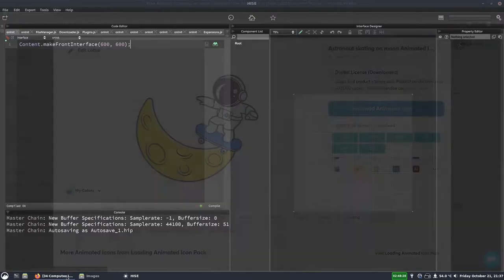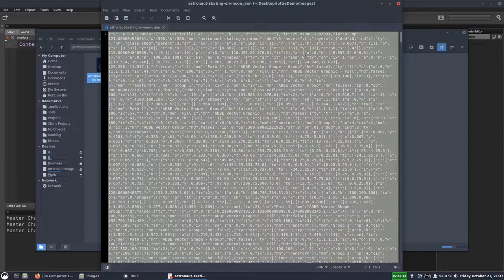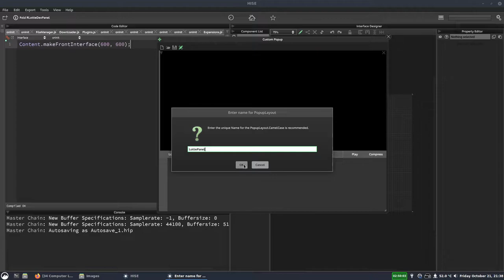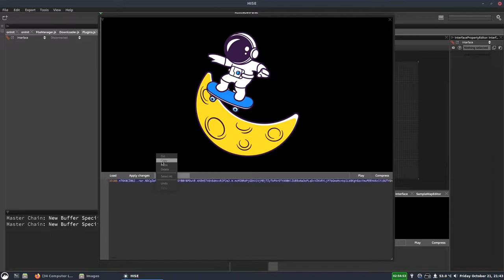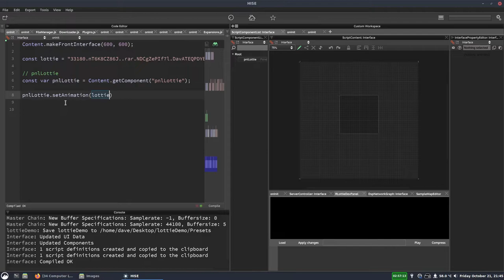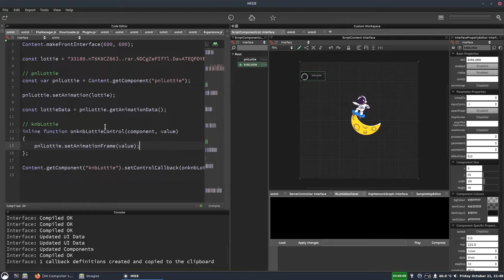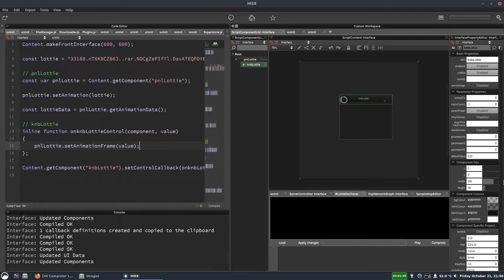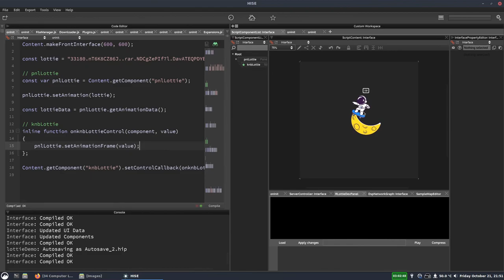Lottie animations in HISE | Lottie knobs and sliders